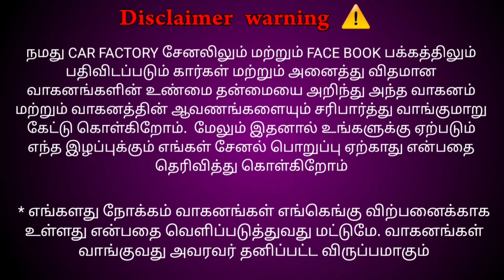டவேரா 10 சீட் கார் நல்ல கன்டிசன்ல விற்பனைக்கு இருக்கு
Hi Friends

ஸ்ரீராம் ஆஞ்சநேயா ஆட்டோ கன்சல்டிங்,
தருமபுரி மெயின் ரோடு,
இரயீல்வே மேம்பாலம் அருகில்,
அண்ணாநகர்,
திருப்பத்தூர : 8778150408